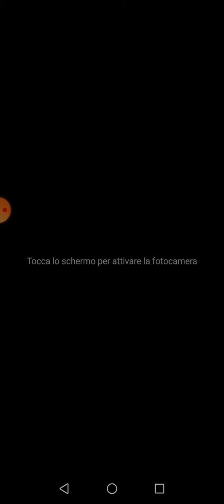Allenamento tamburo😁😁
Passo a vittoria, passo normale e sbandierata